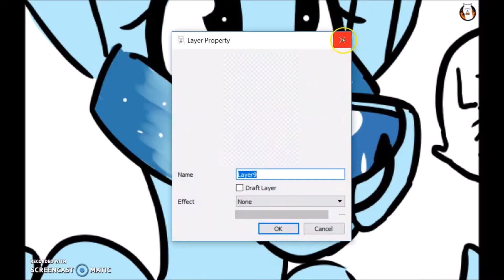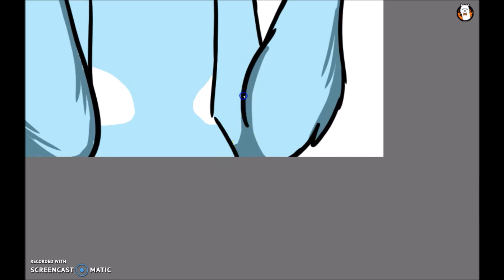Speedpaint- light galaxy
Hi Felishas! I hope ya'll will like this speedpaint! I made this character while I was recording this video, so I was kind of stuck in the dark. But, I like her! What should I name her? I want to name her something galaxy or space themed, so maybe leave some ideas in the comments? Thanks!
-Winter